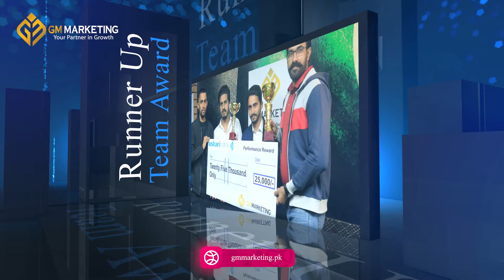Pakistan Snooker Lounge Snooker Tournament Sponsored by GM Marketing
GM Marketing is a top real estate marketing agency in Rawalpindi / Islamabad. GM Marketing is investing on sports games to support local & national players in any format of sports which is not limited to Snooker.

We congratulate PSL Pakistan Snooker Lounge's management and the Winner Team & we will keep supporting them in future on such tournaments.
Contact 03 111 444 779